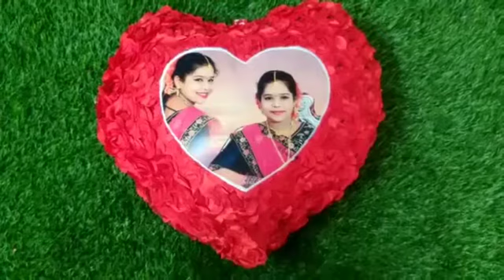Customized Gifts -7901555595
CUSTOMIZED GIFTS AVILABLE
CUSTOMIZED MUGS
MOBILE POUCHES #